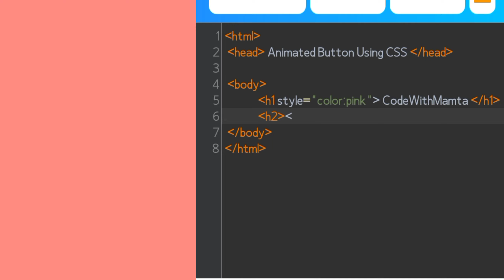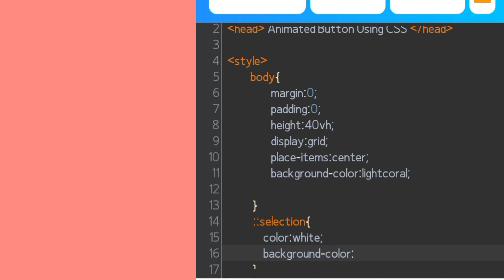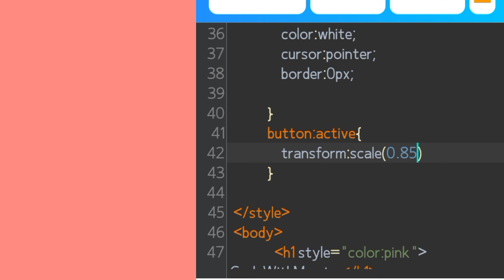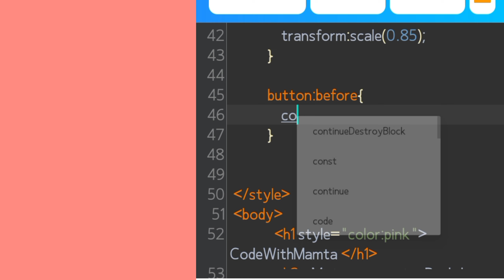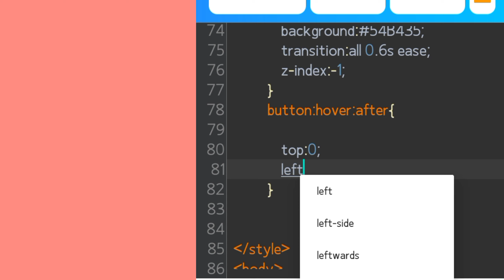htmlcss Animated button hover effect css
Animated Button Hover Effect Using HTML CSS

css animation tutorials
css animation examples
Mamta fulwary
css hover effec
tscss hover effcts
css hover effects
Css animation button hover
Html css hover animation

css hover effects tutorial
css button